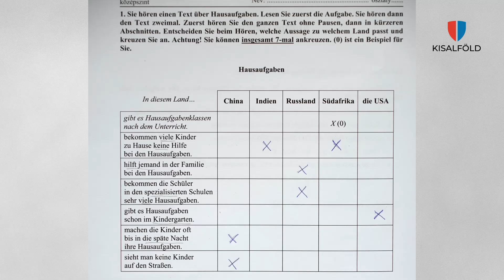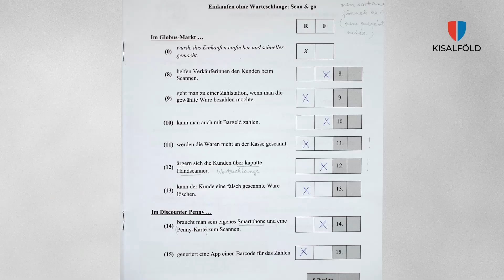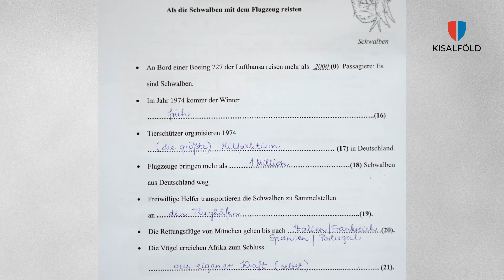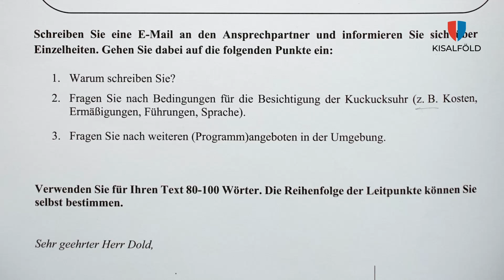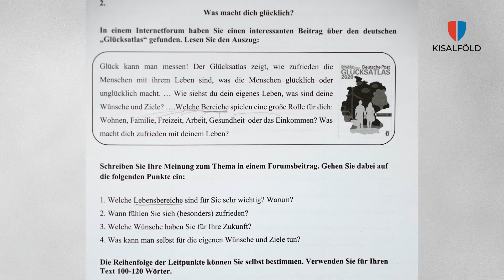Érettségi 2023. - német 2. rész